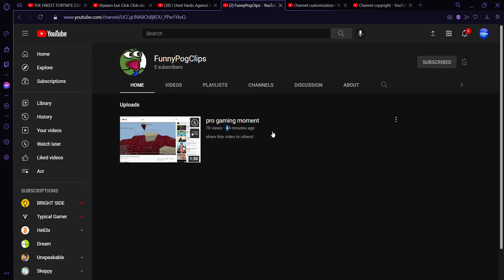My second channel! small shoutout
i got alot of views